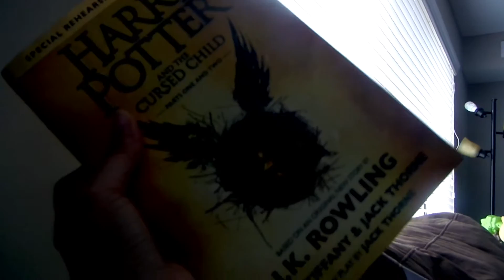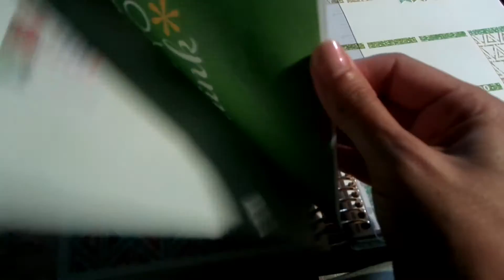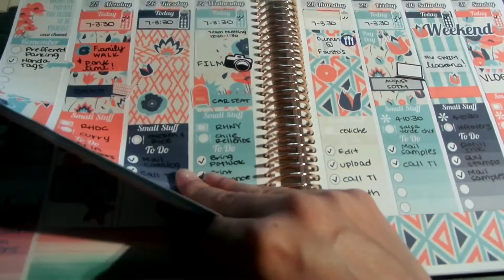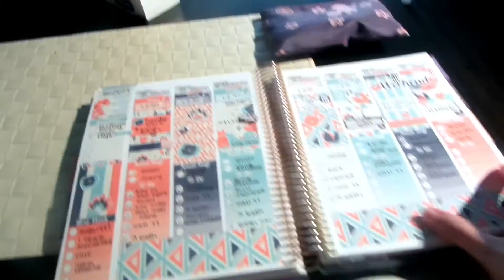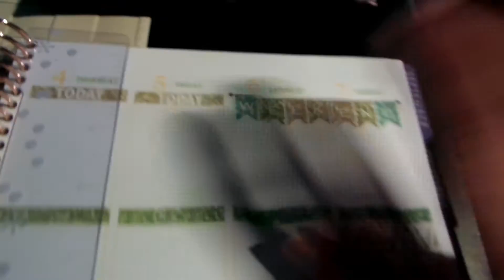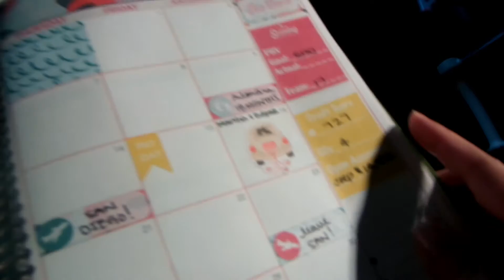Sick day! (Vlogust! July 31, 2016)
↓ OPEN FOR MORE INFO ↓

I hope you guys are happy to see we're vlogging everyday in August (VLOGUST)! In today's vlog unfortunately I'm sick so I just sat around at home and rested. Not the way I wanted to start the 1st vlog of the month but hopefully I'll get better soon! I hope you guys enjoyed today's vlog anyway!